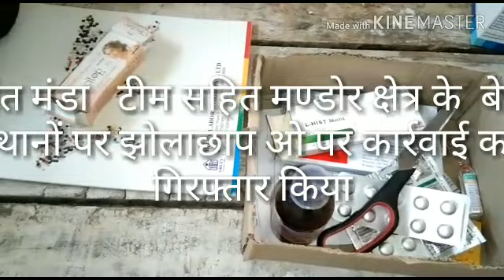जोधपुर में झोला छाप डॉक्टरों के खिलाफ बड़ी कार्यवाही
जोधपुर

जोधपुर शहर में मुख्य चिकित्सा एवं स्वास्थ्य अधिकारी डॉ बलवंत मंडा की मौजूदगी में चिकित्सा विभाग के दल ने झोलाछाप डॉक्टरों पर छापामार कार्रवाई करते हुए 3 दुकानों से भारी मात्रा में एलोपैथिक दवाइयां बरामद कर
झोलाछापो को पुलिस को सुपुर्द किया।

मुख्य चिकित्सा एवं स्वास्थ्य अधिकारी डॉ बलवंत मंडा ने बताया कि झोलाछाप डॉक्टरों के द्वारा मरीजों की सेहत के साथ खिलवाड़ कर मोटा मुनाफा कमाने की लगातार शिकायत मिल रही थी।

 जिस पर ब्लॉक सीएमएचओ डॉ प्रीतम सिंह व डॉ मोहनदान देथा ने सम्बंधित थाना पुलिस के सहयोग से सालावास के पीयूष बंगाली , डालीबाई मंदिर, , नूर भील व बेरु स्थित मोहनलाल माली के क्लीनिक में कार्यवाही की।

 इसको लेकर झोलाछाप डॉक्टरों में हड़कंप मच गया।

छापामार कार्रवाई के दौरान कई झोलाछाप दुकानदार अपनी दुकानें बंद कर मौके से फरार हो गए हो।

 उधर सीएमएचओ ने मामले को लेकर पुलिस थाने में झोलाछाप डॉक्टरों के खिलाफ मुकदमा दर्ज करवाया है।

 सीएमएचओ से मिली जानकारी के अनुसार पूरे जिले भर में अभियान चलाकर झोलाछाप डॉक्टरों के खिलाफ लगातार कार्रवाई की जाएगी।

जोधपुर से डॉ पाबूराम सरगरा  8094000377